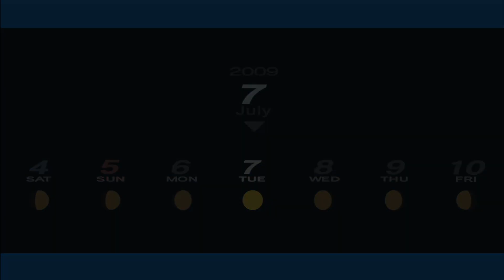Rin Plays Persona 3 Portable (Steam) Blind - Part 28